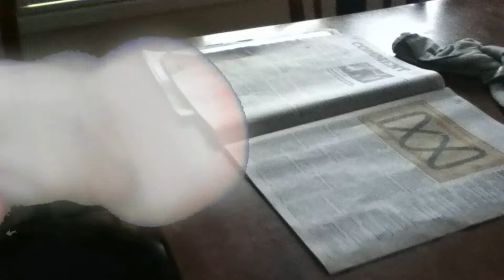Luigi's Plush Mansion Episode 4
At Last After A Long Await The Next Episode For Luigi's Plush Mansion Is Out I Hope You Enjoy it And Also Thanks For 10k Subscribers

While Yoshi and the others try to find a way out Luigi Meets Two Pairs Of Ghosts